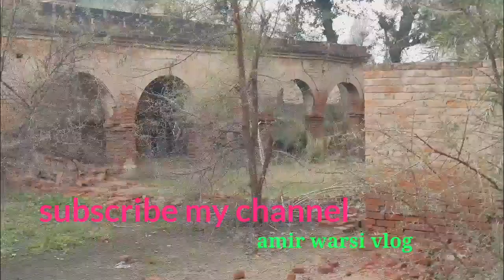Tailwala bangla tarikh k aina main// amir warsi vlog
ITS ABOUT BANGLA HISTORY